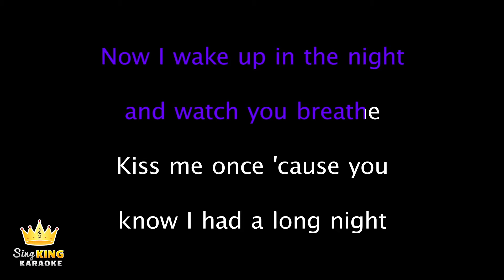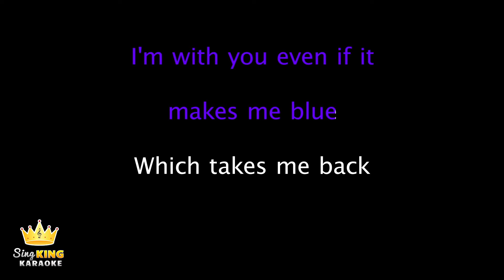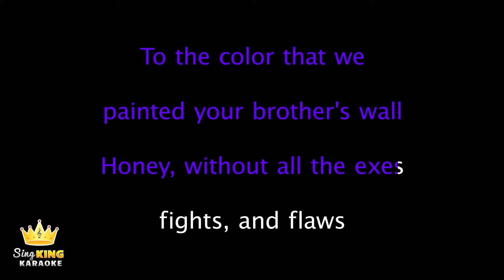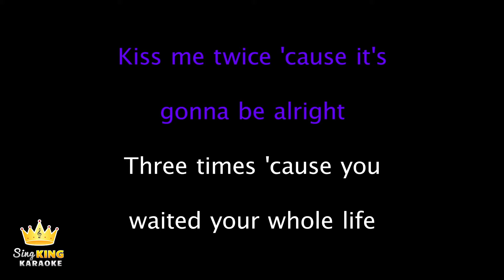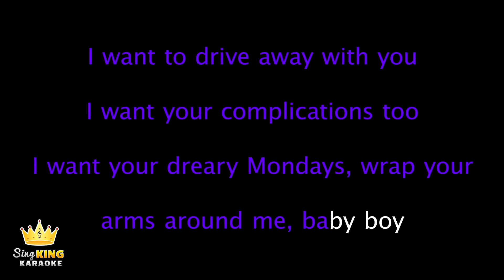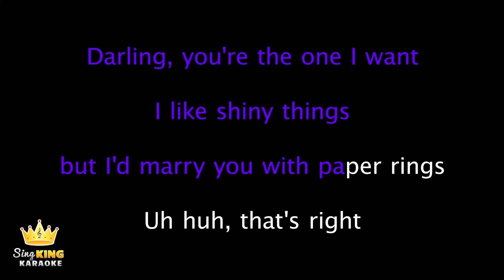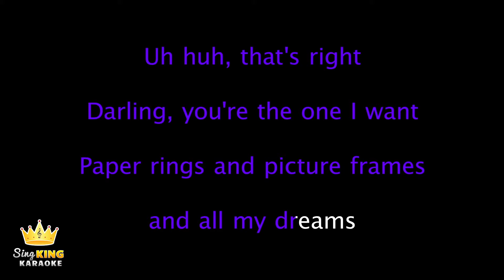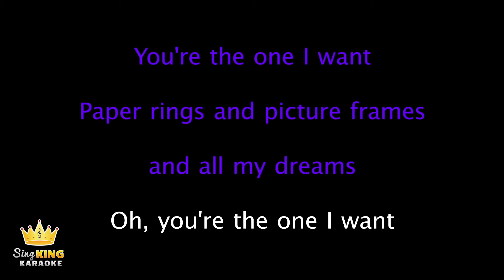Taylor Swift - Paper Rings (Karaoke Version)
Karaoke sing along of “Paper Rings” by Taylor Swift from Sing King Karaoke